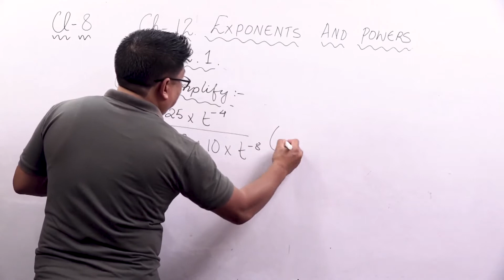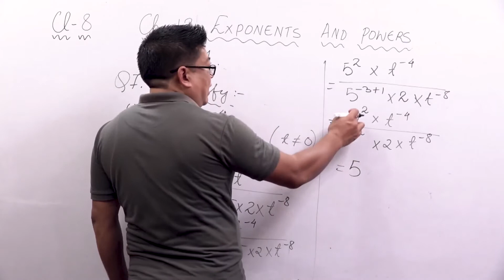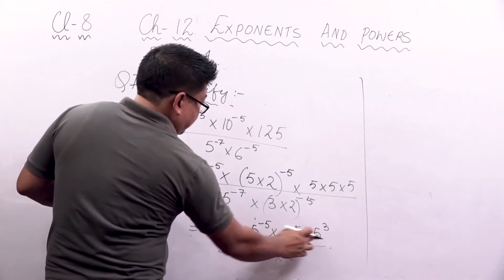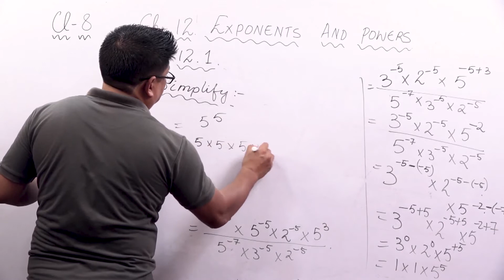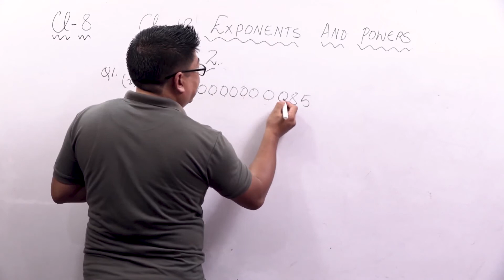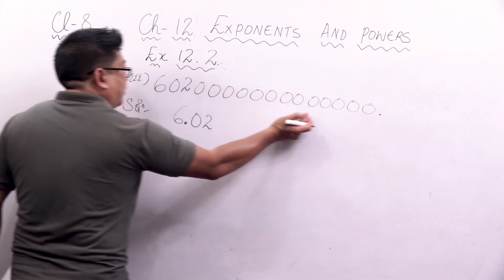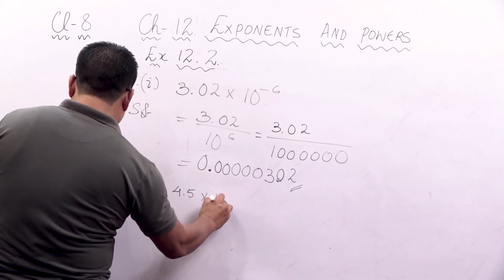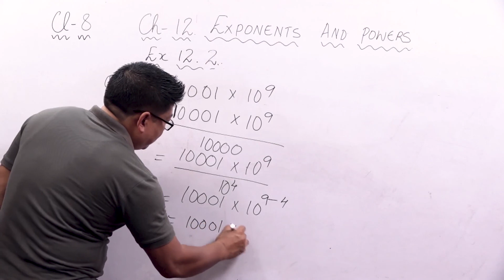Class 8 Maths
Chapter 12
Topic: Cont. Exponents & Powers (Part 4)